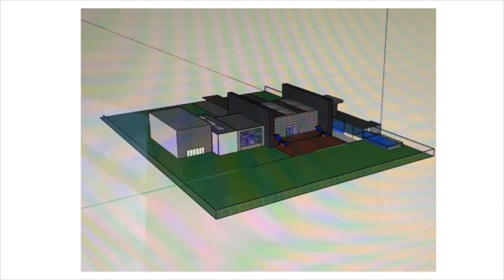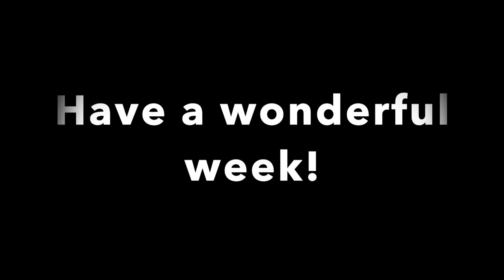Rossall School Assembly - Monday 11th May 2020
Here is today's assembly featuring the winners of our poetry competition. There is a message from Mr Quartermain; Ms Porovic commends our remote learners of the week; and siblings, Eleanor and Alice Christy close the assembly with a lovely performance of 'Colours of Day.' We hope you enjoy.

Rossall School is an independent co-educational boarding and day school for 0-18-year-olds, situated on the coast in Fleetwood, Lancashire, United Kingdom.